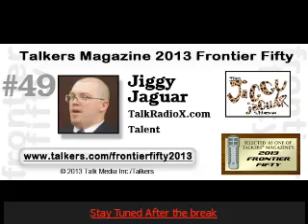The Jiggy Jaguar Experience: Hollywood Killz